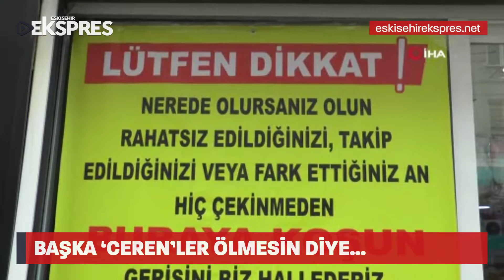Kapıları kapatıp kepenkleri indirecekler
Ölümüyle tüm Türkiye’yi yasa boğan Ceren Özdemir olayının ardından, Eskişehir’de telefon sektöründe hizmet veren bir mağazada kadın cinayetlerinin önüne geçmek amacıyla dikkat çeken bir kampanya başlatıldı.